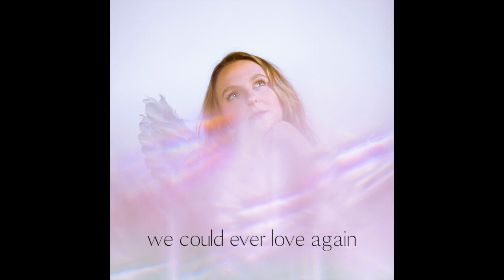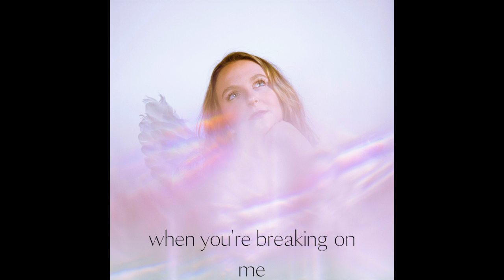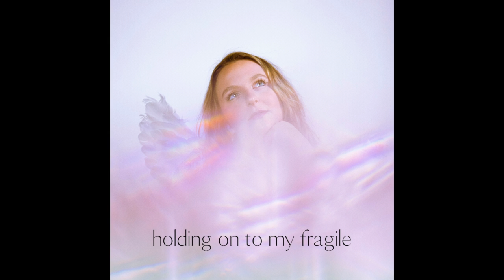Danielle Starz - Loved the Most (Lyric Video)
Songwriter: Danielle Starz
Piano: Dan Kamerman
Bass: Alec Silver
Strings: Lux
Executive Producer: Dealer Made Music
Mixing: Dealer Made Music
Mastering: Alexander Wright